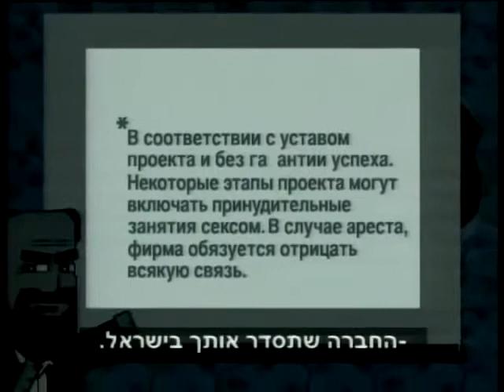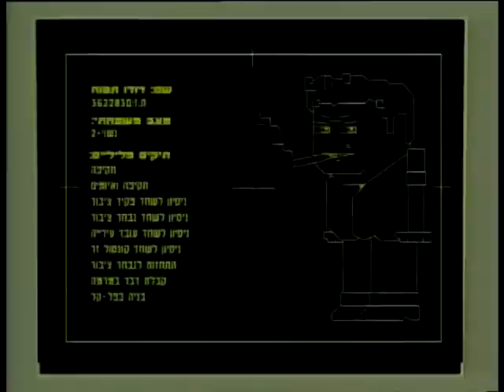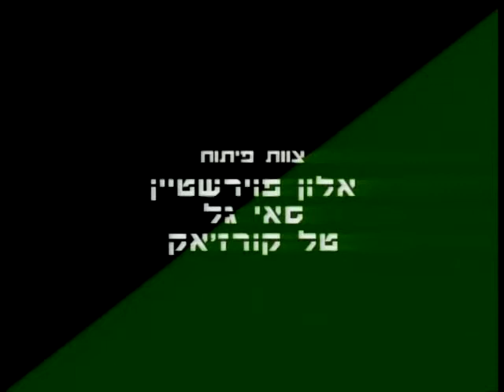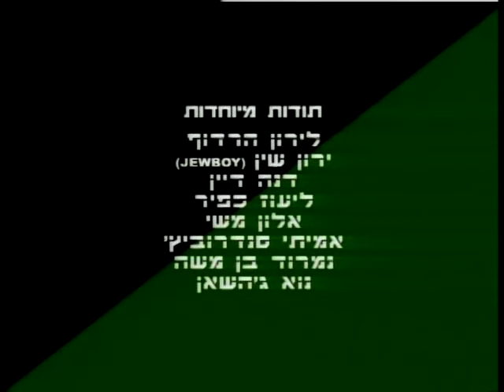Basecamp 22 - Episode 3 - The good fence - מק 22 - פרק 3 - הגדר הטובה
Background:
* In the 90s a lot of former USSR citizens migrated to Israel. In some smaller cities (like Ashkelon) they were making 30-40% of the population by the end of the 90s. A lot of human trafficking was happening as well of girls from the former USSR who were promised wealth in Israel who ended up working as prostitutes.
* The Stock Market area in Ramat Gan (A suburb of Tel Aviv - Satellite city) is Tel Aviv's unofficial Central Business District. There are lots of office tower buildings there where a lot of IT Start ups and Hi-Tech companies are located. It is also pretty deserted at night, except for being known as a location where a lot of street prostitutes work.
* Duo to frequent terrorist attacks in the end of the 90s and start of the 2000s, Israel received many foreign workers from Thailand, Romania and China to replace cheap labour (Palestinians from the west bank and the Gaza strip who were no longer allowed to enter Israel duo to security concerns). The Thai workers were known to steal pets (cats and dogs) from houses and eat them as a free source of meat.